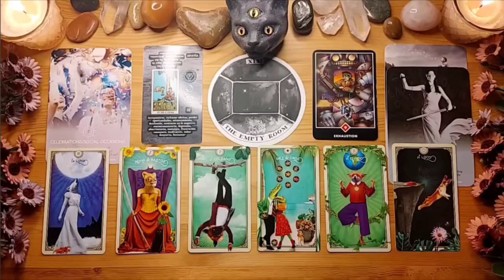ARIES🔥WELL DAMN! ALL OF THESE PEOPLE MISS YOU AND WANT YOU BACK?! WTF?! GET READY TO BE SHOCKED